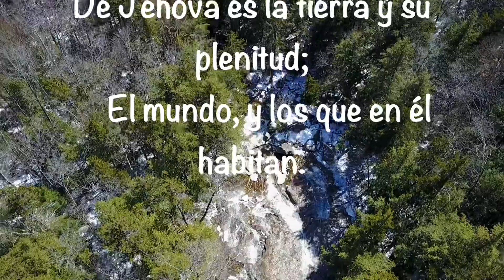Las montañas 🏔 un lugar donde puedes ver las maravillas de Dios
Ministerio Palabra de Dios